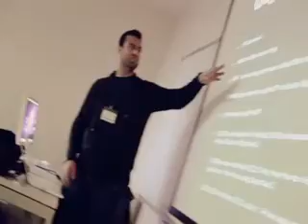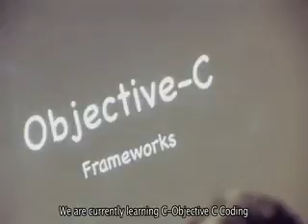App Challenge 2011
Initiated by his Majesty King Abdulla II and Managed by the King Abdulla II Fund for Development . The App Challenge is a School Students centred competition that invites young Jordanians to explore and engage in new emerging technologies.

The first cycle of the challenge focused on " Tourism " offering the tourists an informative handy,current and interactive guide to Jordan.